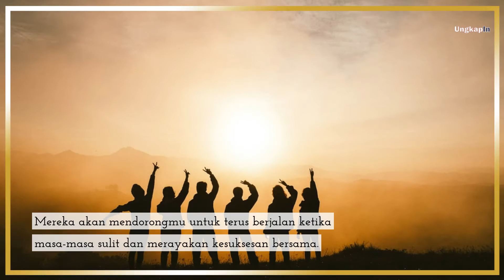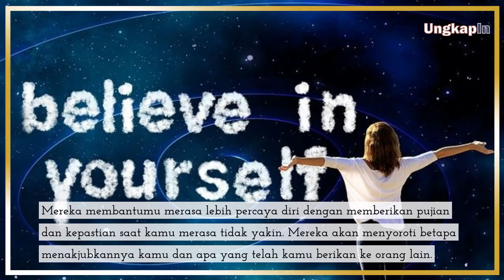kenapa kita butuh teman dan apa manfaatnya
kenapa kita butuh teman dan apa manfaatnya, kenapa kita harus punya sahabat, kenapa teman itu penting
Teman itu seseorang yang bisa melihat sisi terlemah kita. Ia bisa menerima kita apa adanya tanpa perlu melihat atribut kita. Entah itu profesi, atau apa yang dimiliki. Pertemanan yang baik dan sehat akan menuntun kita mencapai kebahagiaan dan versi terbaik dari diri kita di kehidupan ini. Bukan hanya sebagai support sistem, hubungan pertemanan yang baik akan membantu hidup dan tubuh kita tetap sehat dalam menjalani keseharian.
perlukah kita memiliki teman, pentingnya teman,